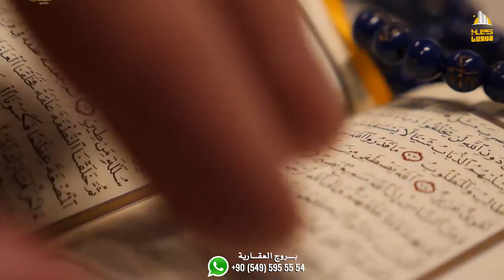نئهنكم بحلول شهر الخير ورمضان مبارك عليكم جميعا ، عائلة بروج العقارية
رابط الواتساب المباشر للتحدث معي

عقارات_اسطنبول#
عقارات_تركيا#
الاستثمار_في_تركيا#
شقق للبيع في تركيا
شقق_تركيا#
عقارات_طرابزون#
فنادق طرابزون
سياحة في تركية
إسطنبول تركيا